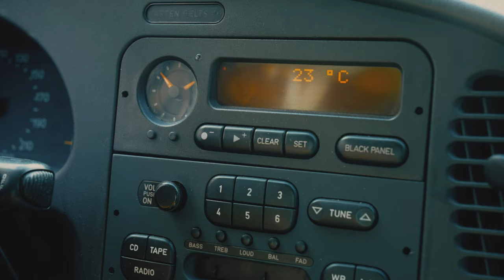[Special Clip] 케빈오(Kevin Oh) - Babo Song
🧩케빈오(Kevin Oh) - Babo Song

◆ t cask ent. OFFICIAL